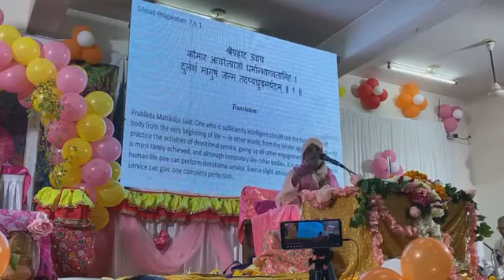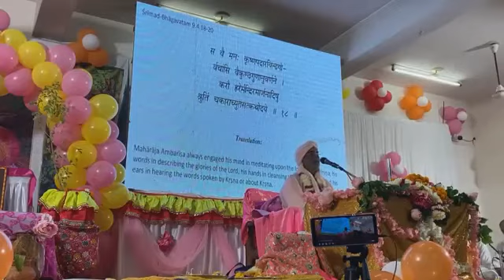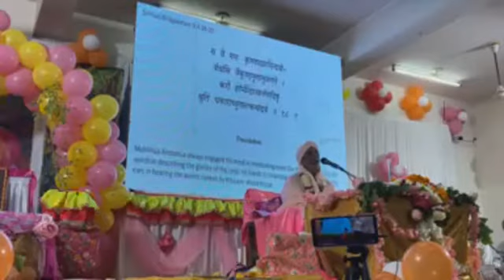Шри Бхагават-саптаха, день 4. Гуджарат, 26.11.2021 (вечер)